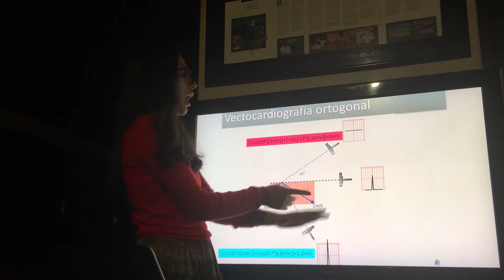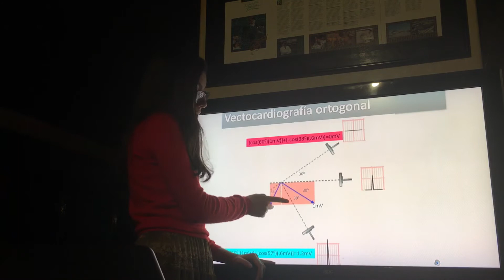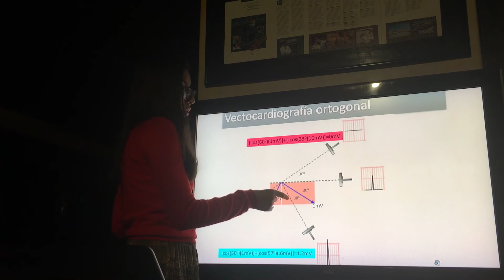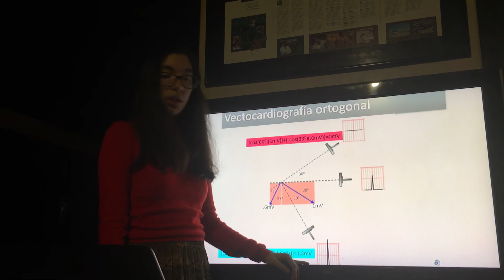Registro Electrocardiografico. Sumatoria Vectorial. Ejemplo 3